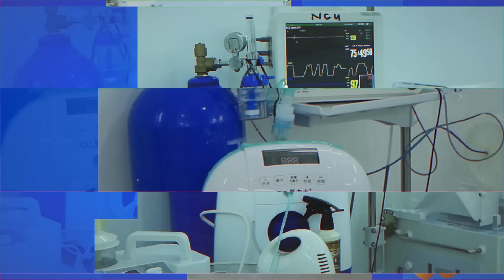HAGAHA CAAFIMAADKA | MAXAA ILKAHA LOO XIRTAA? | DR.XABIIB CALI ABDINUUR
HAGAHA CAAFIMAADKA
MAXAA ILKAHA LOO XIRTAA?
DR.XABIIB CALI ABDINUUR